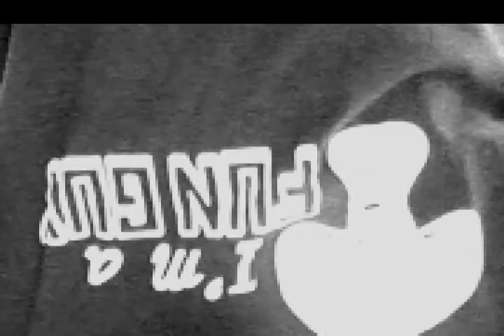Sleep Now in the Fire Music Video